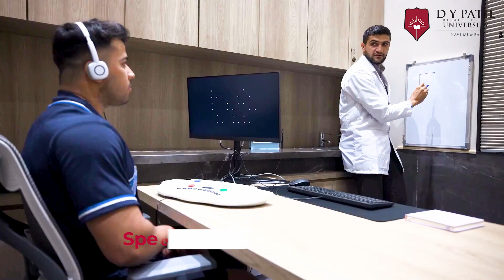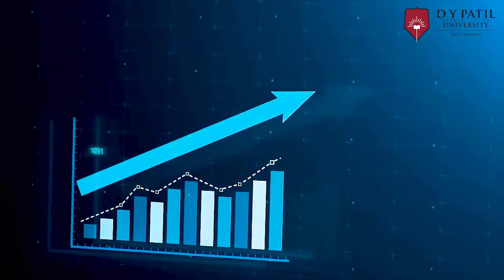Master Of Sports Science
Master the Science Behind Sporting Excellence! 🏆📚

Advance your career with a Master of Sports Sciences at D Y Patil Deemed to be University, School of Sports, Exercise & Nutrition Science. Gain expertise in sports performance, exercise physiology, biomechanics, and sports nutrition. Learn from industry leaders and revolutionize the world of sports! ⚡🎓